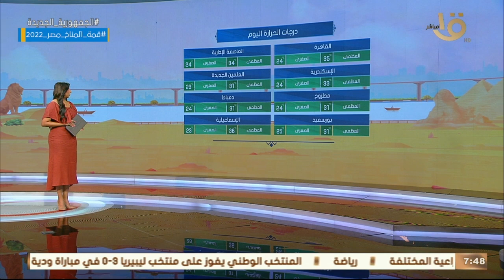صباح الخير يا مصر | بيان بدرجات الحرارة المتوقعة اليوم على أغلب محافظات الجمهورية